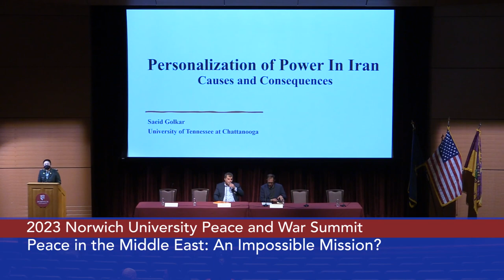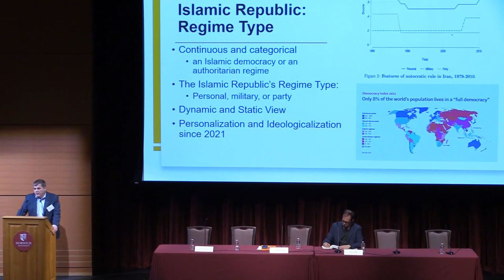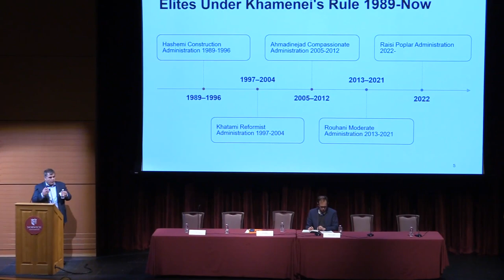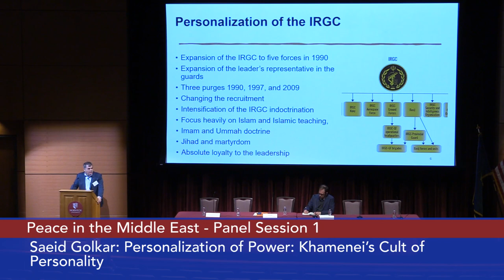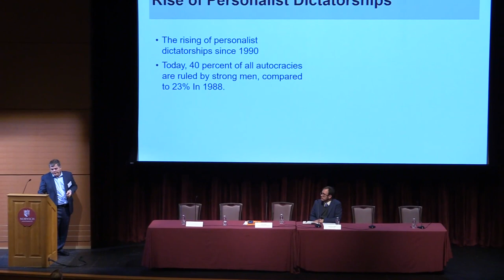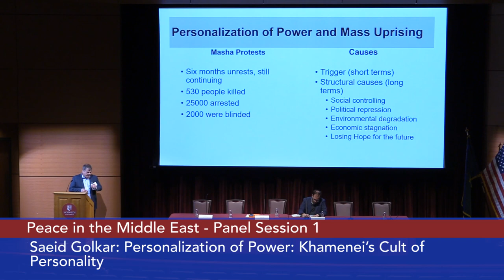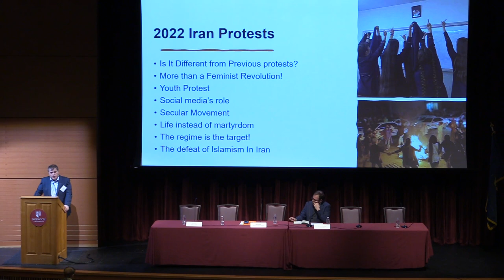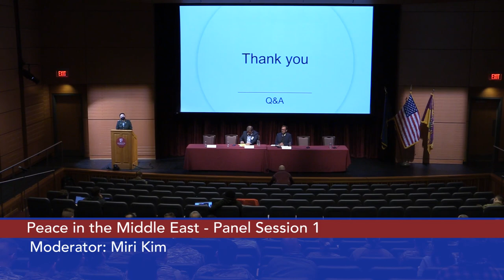2023 Peace & War Summit: Peace in the Middle East: An Impossible Mission? Panel Session 1 3/20/2023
Norwich University Peace and War Center - 2023 Peace and War Summit: Peace in the Middle East: An Impossible Mission? Panel Session 1 3/20/2023